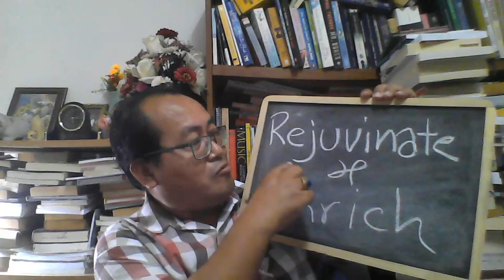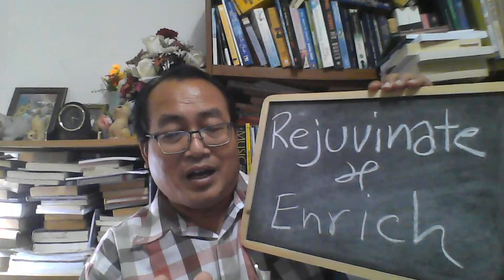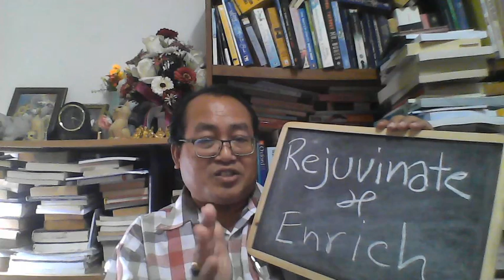Rejuvenate & Enrich Your Language Repertoires and Vitality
Professional development is essential and teachers should take time to learn and enrich their language skills.